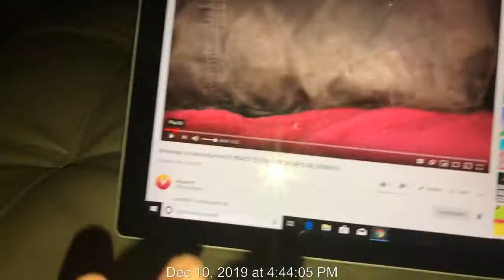PLEASE WATCH!!!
I am coming for you